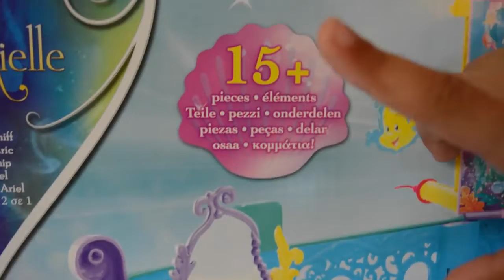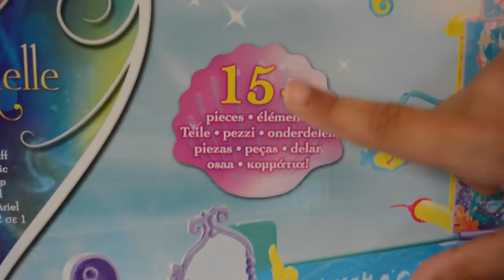Disney Princess Ariel Royal Ship Play Set